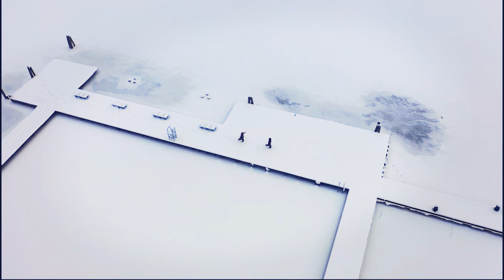Mazury zimą - po sezonie też można!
Po sezonie letnim na Mazurach też pięknie. Kiedy nasze jachty czekają na wodowanie my korzystamy z uroków Krainy Wielkich Jezior Mazurskich. Coś przecież trzeba robić w oczekiwaniu na rejsy i szkolenia żeglarskie. A wiecie, że nasza ekipa nie umie usiedzieć w miejscu.

Rok 2021 przyniósł piękną zimę z mrozami, które pozwoliły na latanie bojerami po zamarzniętych jeziorach i kąpiele w przeręblach. Odwiedziliśmy kilka naszych zaprzyjaźnionych miejsc, w które zapraszamy Was również poza sezonem wakacyjnym. Kilka pomysłów co robić na Mazurach zimą znajdziecie na naszej stronie